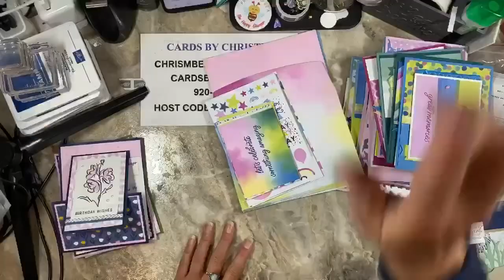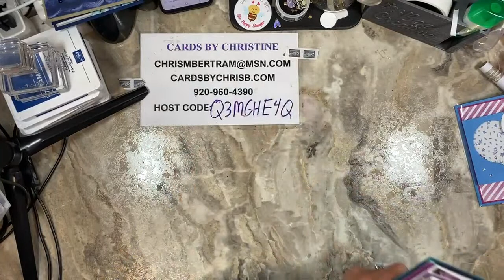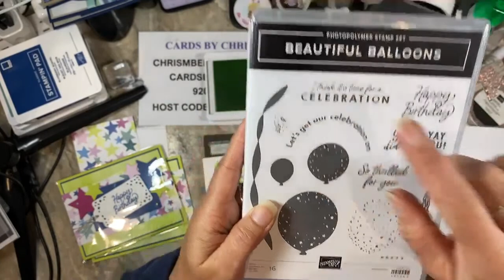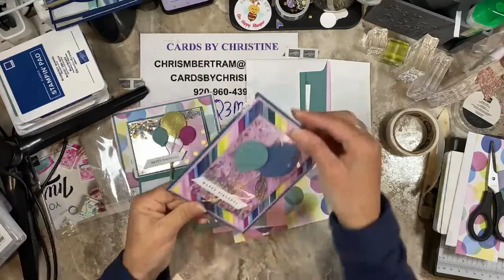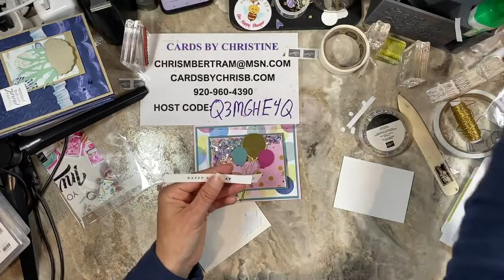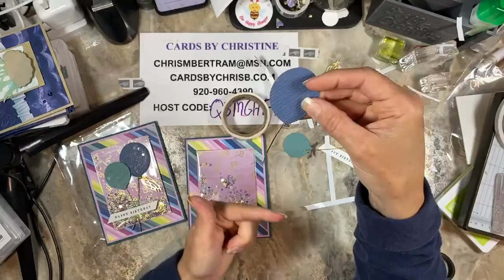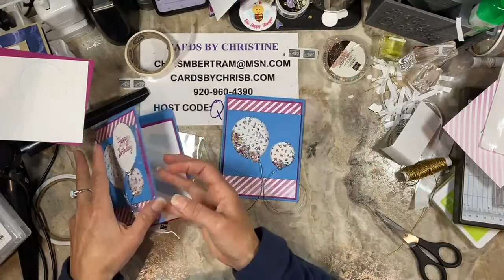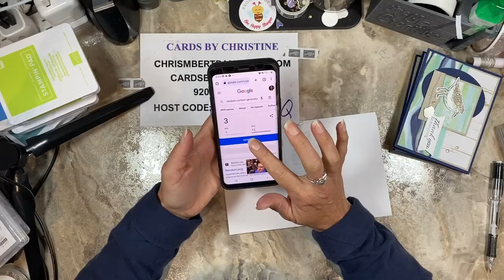Ink Paper Scissors featuring Bright & Beautiful with Cards by Christine